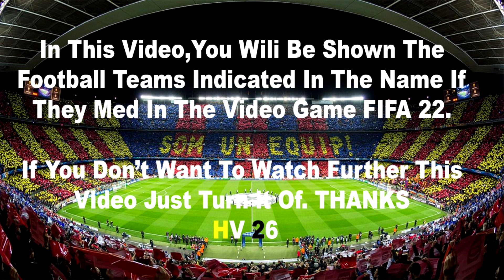Villarreal vs Liverpool 2-3 Highlights | UEFA Champions League - 2021/2022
Villarreal vs Liverpool Live stream UCL
UCL 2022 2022 live match today
Villarreal vs Liverpool live stream watch along
Liverpool vs Villarreal live en Vivo
Villarreal vs Liverpool streaming
Villarreal vs Liverpool UCL 2022 live match
Villarreal vs Liverpool live today
Villarreal vs Liverpool live stream
Liverpool vs Villarreal live stream
Liverpool live stream
Villarreal live stream
UCL 2022 live stream
Villarreal vs Liverpool watch along
UCL 2022 live streaming

Villarreal vs Liverpool All Gоals Extеndеd Hіghlіghts 2022
Liverpool vs Villarreal All Gоals Extеndеd Hіghlіghts 2022